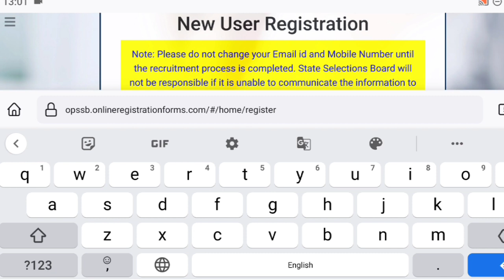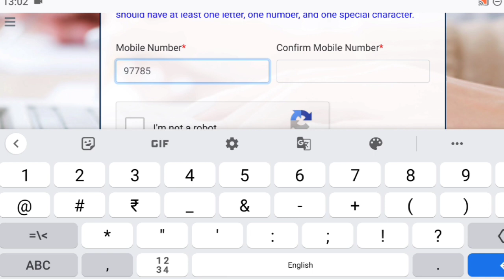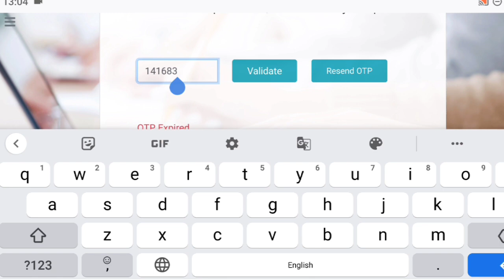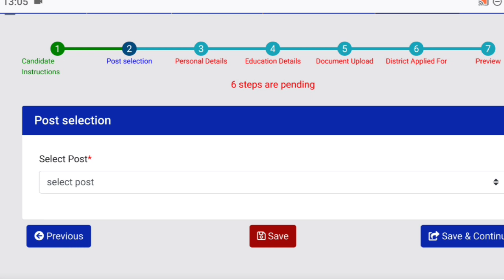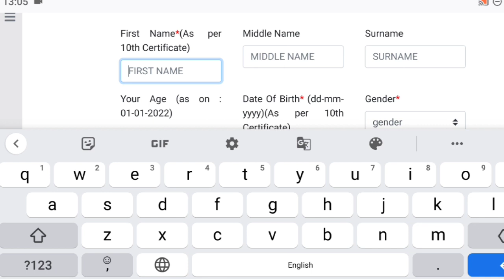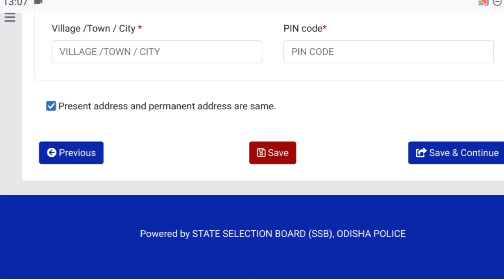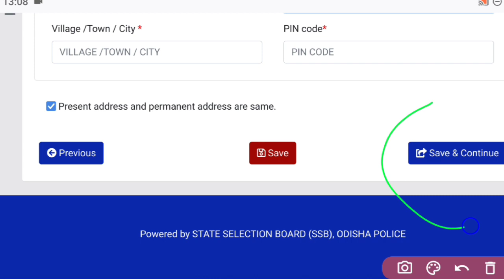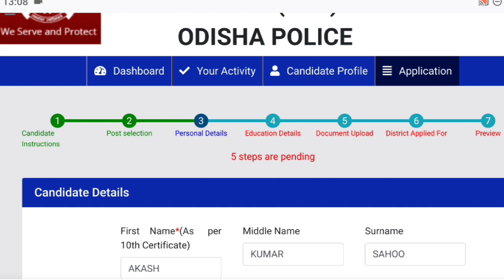ODISHA POLICE CIVIL CONSTABLE APPLY ONLINE REGISTRATION DETAILS 2022.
SSB ODISHA POLICE CIVIL CONSTABLE POST APPLY ONLINE REGISTRATION STEP BY STEP DETAILS 2022.

Odisha police constable results.